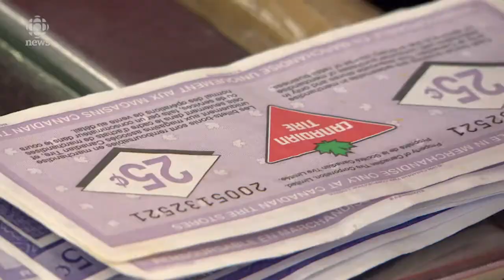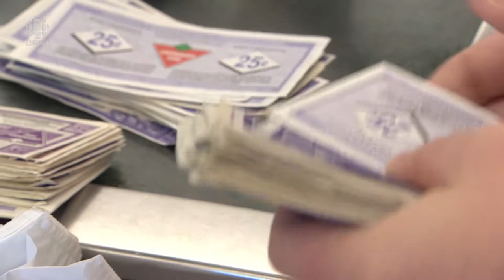Only in Canada: Saskatoon man buys canoe with briefcase full of Canadian Tire cash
Tomas Terfloth said the quest to buy canoe with loyalty money started as a joke on social media 3 years ago